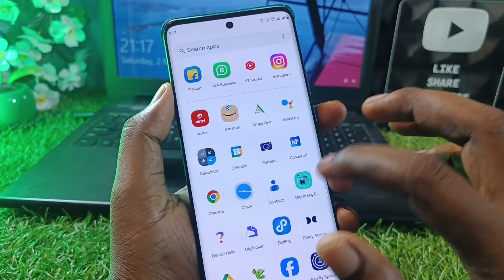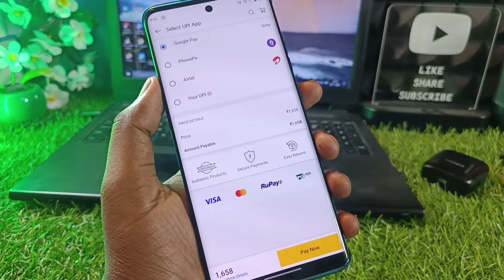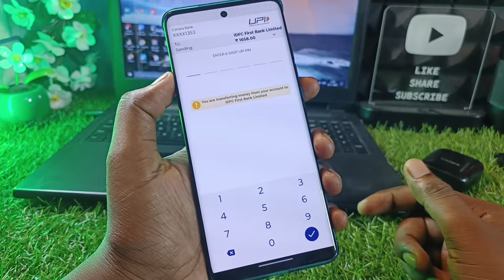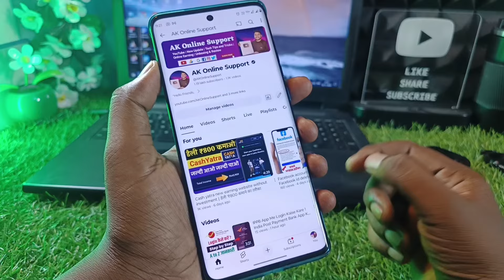Flipkart Pay Later EMI Payment Kaise Kare 2024 | Flipkart EMI Payment Kaise Kare Unavailable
Flipkart pay later emi kaise kare
Flipkart pay later emi payment